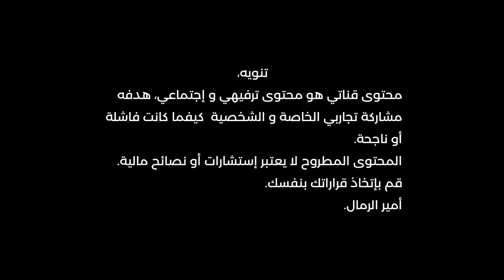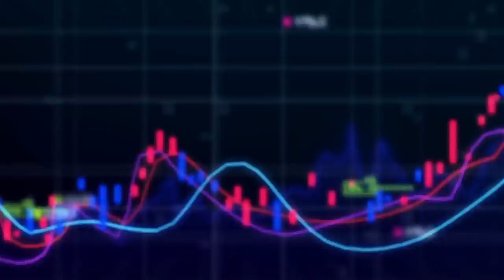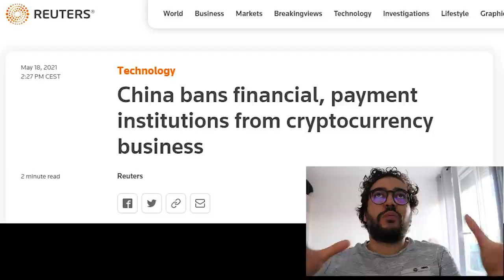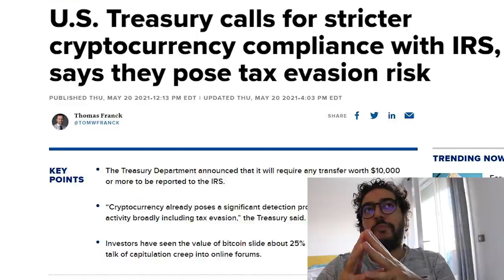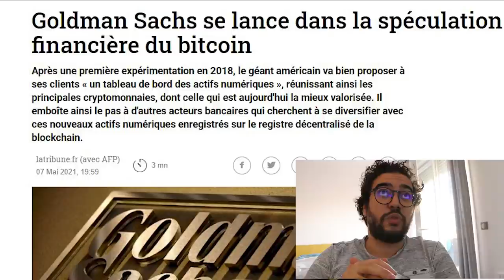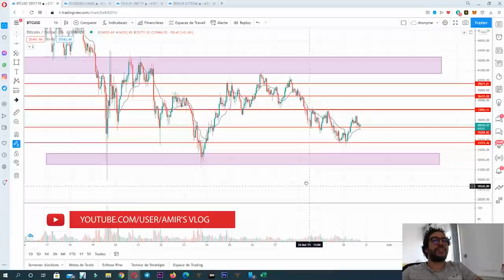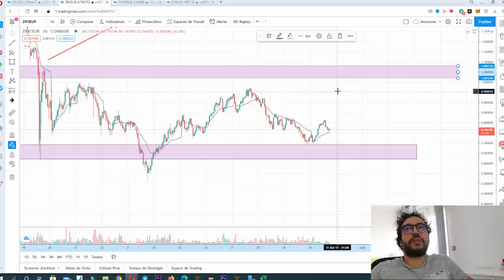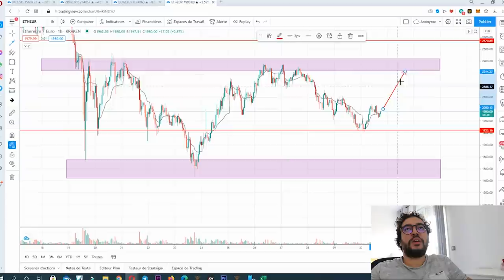التحليل الأسبوعي /علاش العملات الرقمية كاتكمل النزول ؟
▬▬▬▬▬▬▬▬▬▬▬▬ 📞 GARDONS CONTACT  ▬▬▬▬▬▬▬▬▬▬▬▬▬

▬▬▬▬▬▬▬▬▬▬▬▬▬▬ INFORMATIONS ▬▬▬▬▬▬▬▬▬▬▬▬▬▬